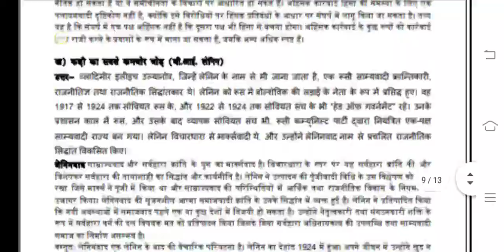MPS 01 Ignou Solved Assignment